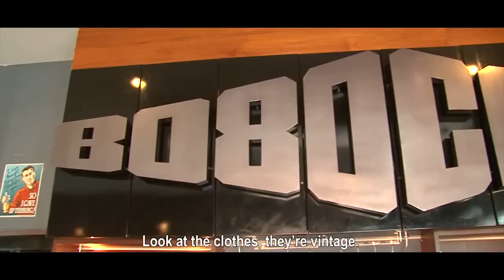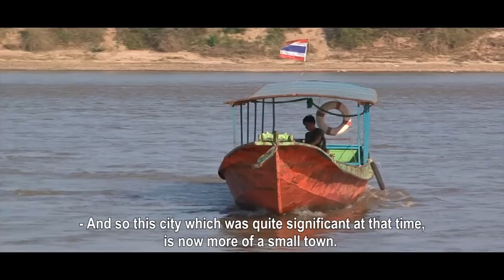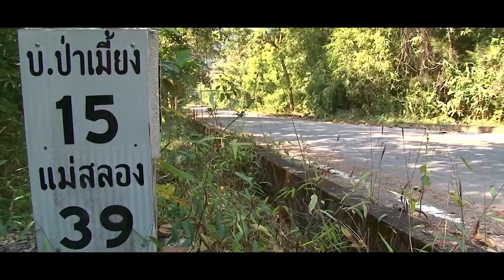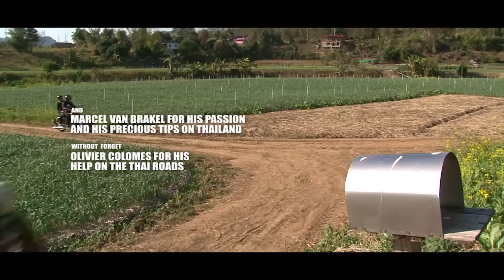Thailand Motorcycle tour with Royal Enfields - Vintage Rides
Vintage Rides recently opens a new destination. Vintage Riders will now have the chance to discover motorcycle tours in Thailand.